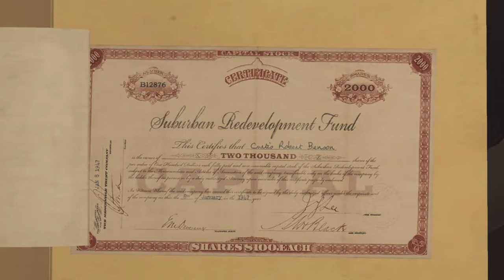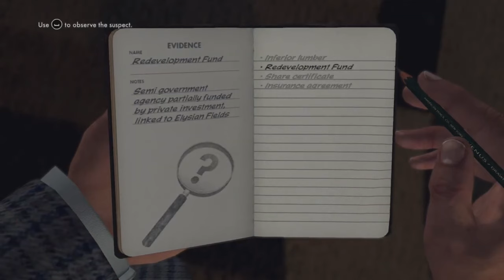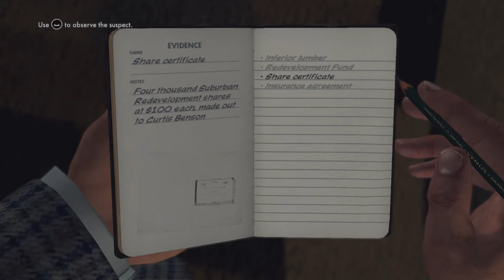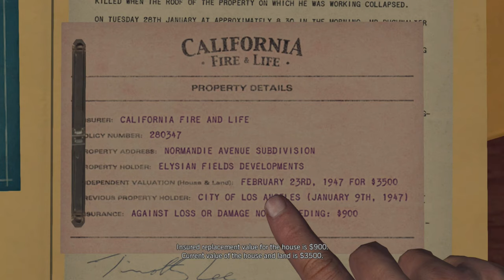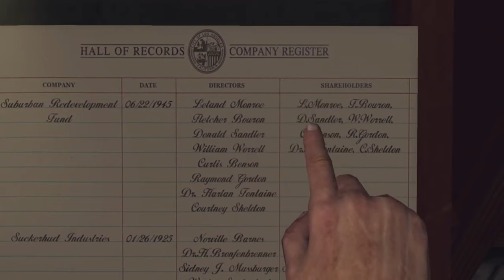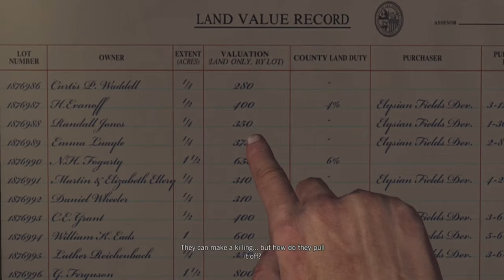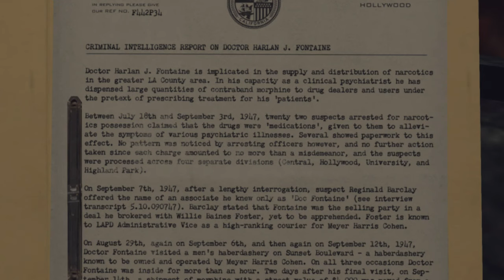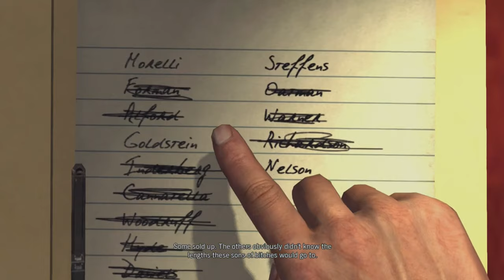L.A. Noir | Arson Desk - A Polite Invitation